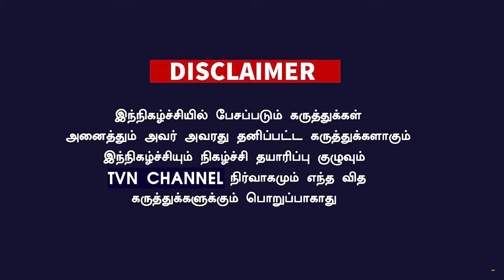பிக்பாஸ் தமிழ்நாட்டுக்கு தேவையே இல்லை - கடுப்பான மக்கள் | Bigg Boss 8 tamil Public Opinion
பிகஃபாஸ் தமிழ்நாட்டுக்கு தேவையே இல்லை - கடுப்பான மக்கள் | Bigg Boss 8 tamil Public Opinion